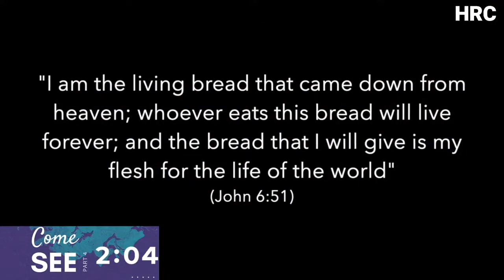Dave Bennett's Story | HRC Testimonies | February 7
In this series, we are sharing testimonies from our HRC family! Watch Dave Bennett's beautiful story of encountering Jesus in the Eucharist! ❤️

Like and follow our pages to receive daily encouragement & prayer!